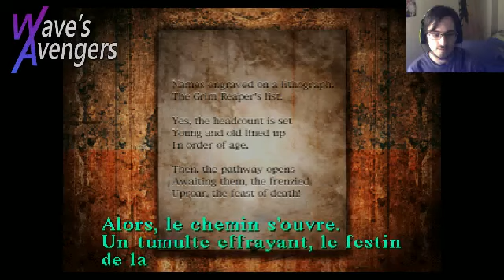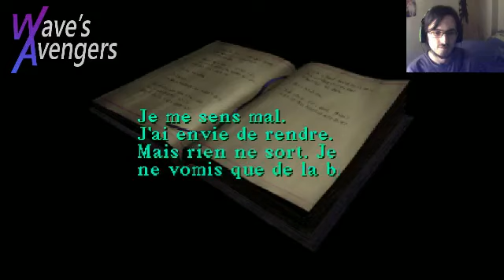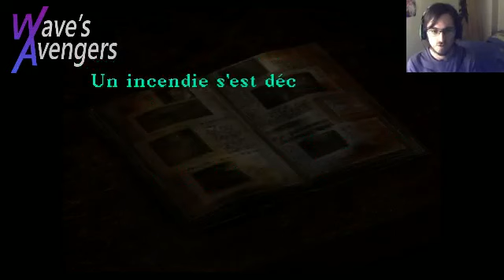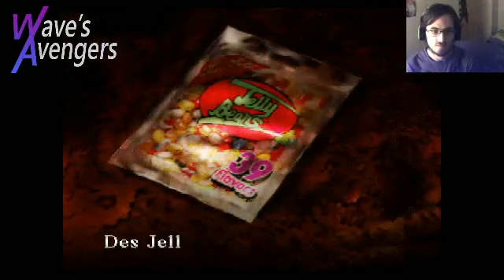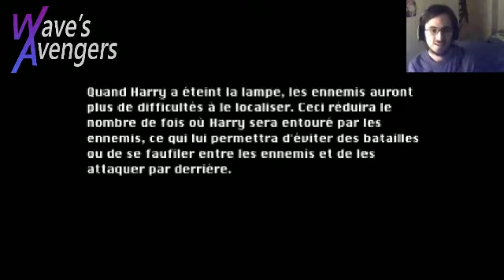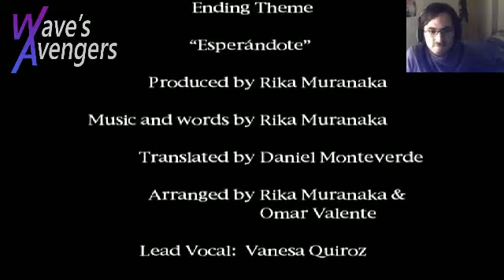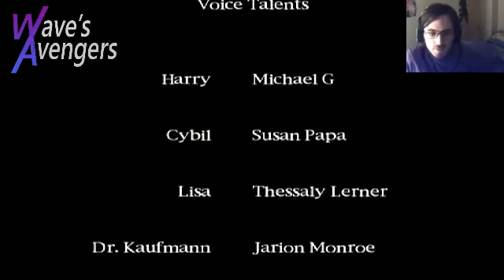On parie que je finis Silent Hill (PSOne) sans utiliser la carte ? Part.4/4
Quatrième et dernière partie du défi "Finir Silent Hill sur PSOne sans utiliser la carte". Je me rends des égouts alternés à la fin du jeu ! Et en prime j'explique quelques détails du jeu et de l'émission après la fin du jeu.